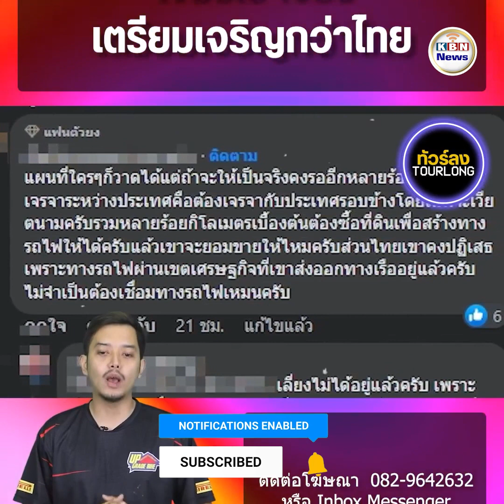ទំព័រហ្វេសប៊ុកថៃសូមឱ្យកម្ពុជាចៀសផុតពីថៃ ខណៈកម្ពុជានឹងក្លាយជាមជ្ឈមណ្ឌលដឹកជញ្ជូននៅតំបន់អាស៊ីអាគ្នេយ៍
ប្រទេសថៃ ៖ ទំព័រហ្វេសប៊ុករបស់ថៃឈ្មោះ TOURLONG បានចុះផ្សាយថា ប្រទេសថៃត្រៀមដេកយំ និងស៊ីបាយជាមួយអំបិលឱ្យហើយទៅ ពីព្រោះកម្ពុជានឹងក្លាយជាមជ្ឈមណ្ឌលដឹកជញ្ជូននៅតំបន់អាស៊ីអាគ្នេយ៍ ដោយសារកម្ពុជានឹងកសាងផ្លូវរថភ្លើងល្បឿនលឿន ដើម្បីបង្ហាញពីភាពជឿនលឿនរបស់ខ្លួន ។